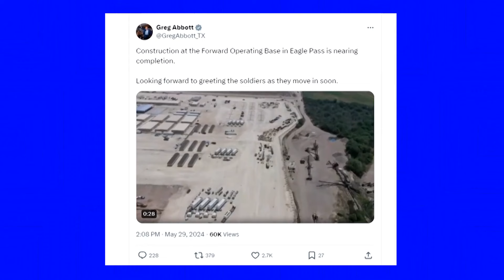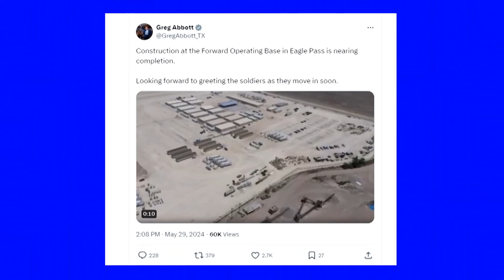Gov. Abbott will be at the border to welcome soldiers to a new military base camp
The area is expected to house 1,800 Texas National Guard Troops.